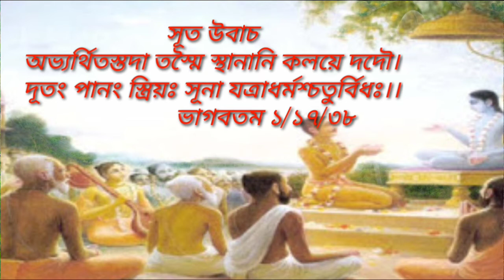নরকে যাওয়ার টিকিট এর দাম বেশি কিন্তু ভগবত ধামে যাওয়ার টিকিট এর দাম সস্তা ll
নরকে যাওয়ার টিকিট এর দাম বেশি কিন্তু ভগবদ্ধামে যাওয়ার টিকিট এর দাম সস্তা

কেউ যদি চায় সহজে নরকের দিকে চলে যেতে পারে কারণ নরকে যাওয়ার রাস্তা হচ্ছে চারটা অবৈধ স্ত্রীসঙ্গ, আমিষ আহার, নেশা, দূত ক্রীড়া এই চারটা পাপের স্তম্ভ।

কারণ অবৈধ স্ত্রীর সঙ্গ করলে সুচিতা নষ্ট হয়ে যায় শৌচ ধর্মের স্তম্ভ, আমিষ আহার করলে দয়া নষ্ট হয়ে যায়, দয়া ধর্মের স্তম্ভ, নেশা করলে তপস্যা নষ্ট হয়ে যায় আর তপস্যা হচ্ছে ধর্মের স্তম্ভ দূত ক্রীড়া করলে সত্য নষ্ট হয়ে যায় সত্য ধর্মের স্তম্ভ, ঠিক যেমন একটি বিল্ডিং দাঁড়িয়ে থাকে চারটা পিলারের উপর। ধর্ম চারটি স্তম্ভের উপর দাঁড়িয়ে থাকে শৌচ, তপ,দয়া, সত্য।